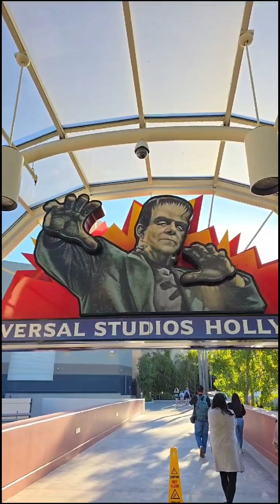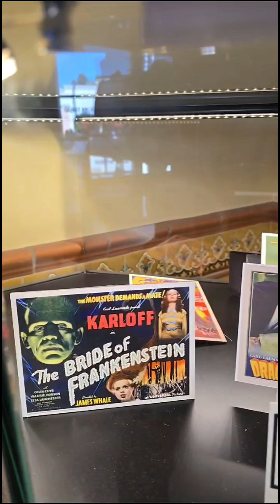¡Tuve la oportunidad de conocer Universal Studios y fue toda una experiencia el conocerlo! PARTE 1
En esta ocasión les traigo un NUEVO VÍDEO

Tuve la oportunidad de conocer Universal Studios y fue toda una experiencia el conocer muchos datos de mis películas favoritas.

En este video les muestro un poco cómo se ve el parque, es enorme. La experiencia de Harry Potter me asombró, ¡y su montaña rusa ni se diga! Escuchen no más mis gritos jajaja.

Like si gustan ver la parte dos de mis vacaciones. Saludos.